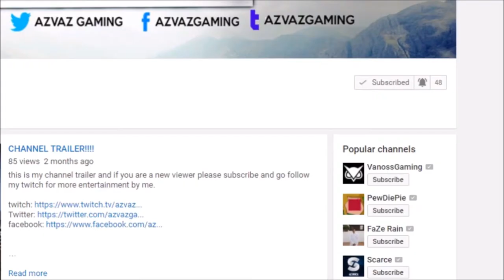I WAS BORED!!!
I was bored one day and thought a funny fighting animation hurt nobody so I gave it a try in my software and I think it came out pretty good if you wanna see more animations please tell me in the comment section and thanks for watching!